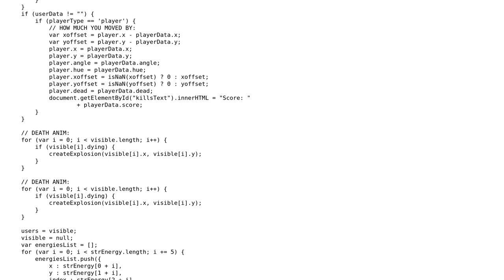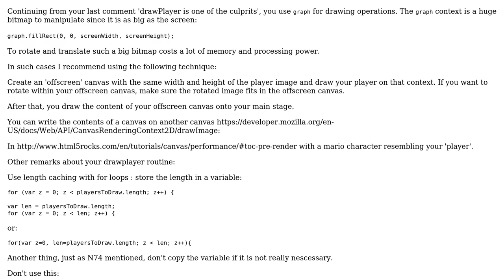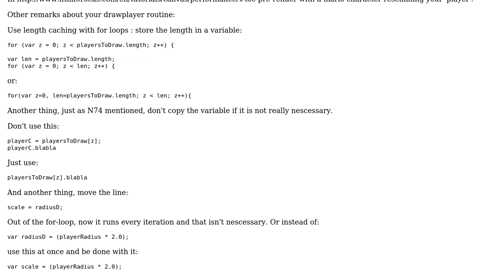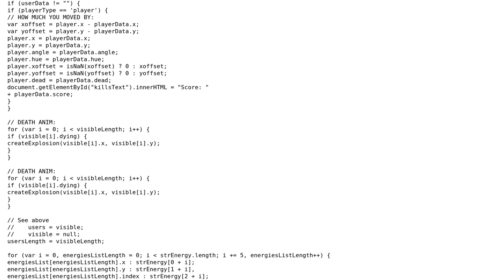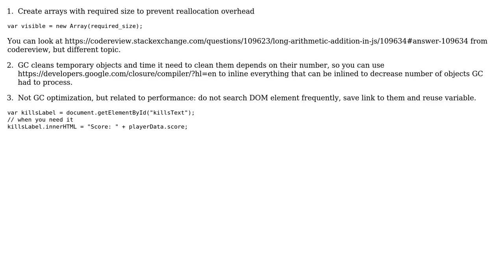Code Review: Garbage collection in JavaScript multiplayer game (3 Solutions!!)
Code Review: Garbage collection in JavaScript multiplayer game